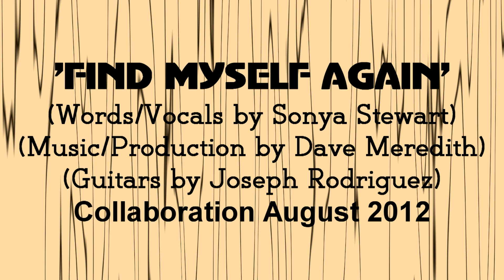'Find Myself Again'-Sonya/Dave Meredith/Joseph Rodriguez Collaboration 11 Aug 2012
'Find Myself Again'.  This is a collaboration between myself, who wrote the words & sang the vocals, Dave Meredith who created the music & production and Joseph Rodriguez who played the guitars.

This is a pop/rock style of track, I like to try different genres at times to experiment!.  This is more of a 'real' type of production which I like, and want to thank Dave Meredith & Joseph Rodriguez for the fab. work they did.

Any comments are welcome & will be replied to.

Peace & blessingz,

Sonya
x